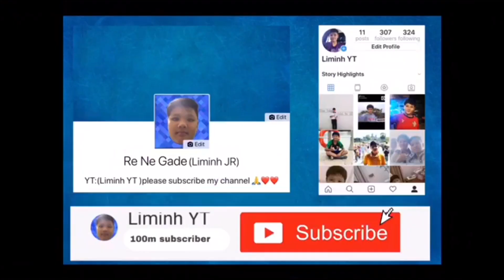team_BM គាត់ពូកែពួនណាស់/ROS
Edit app:iMovie PicsArt
By liming YT